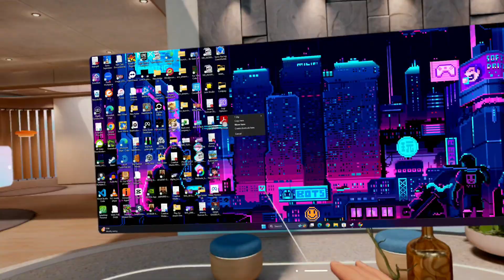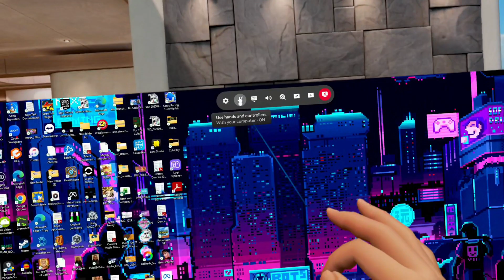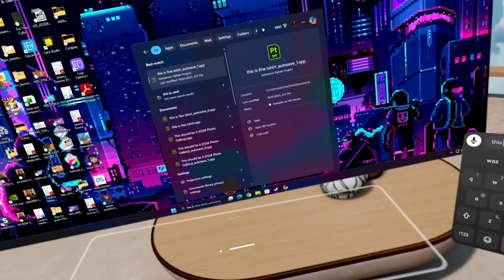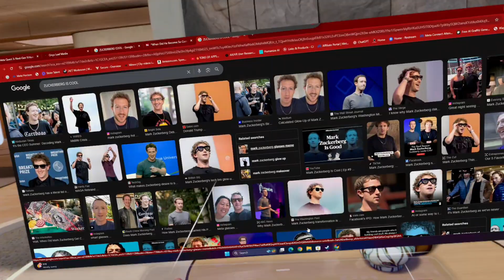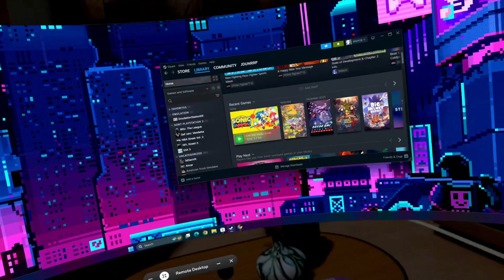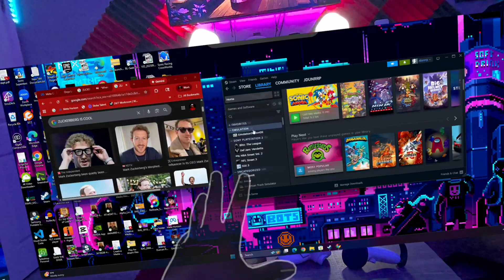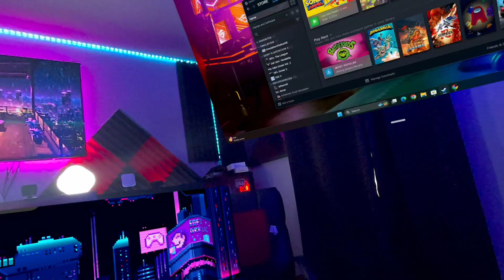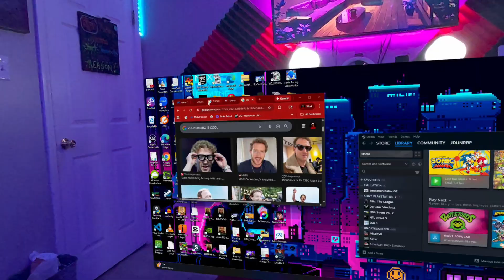Meta Remote Desktop HUGE UPDATE! Control With Your Hands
Meta has officially leveled things up with a HUGE Remote Desktop update, and this one changes everything. You can now control your Windows 11 PC or laptop directly from inside your headset with a mouse & keyboard or  using hand tracking OR controllers 😮‍💻✨

In this video, I break down how Meta Remote Desktop now feels more like true spatial computing than ever before. Whether you’re a creator, professional, or just someone who wants next-level productivity in mixed reality, this update is a game-changer.

🔥 What’s New in This Meta Remote Desktop Update?
🖐️ Full hand tracking control for mouse input
🎮 Controller support as a virtual mouse
🖥️ Ability to add up to 2 virtual displays
🌈 Brand-new ultrawide display mode
⚡ Seamless connection to any Windows 11 PC or laptop
🚀 Faster, smoother, more immersive workflow

This update makes working, editing, browsing, and multitasking in headset feel incredibly natural. From managing emails, editing content, running creative tools, or just replacing your physical monitor setup—Meta Remote Desktop is finally living up to the vision.

If you’re into XR productivity, spatial computing, or turning your headset into a powerful workstation, this is one update you do NOT want to miss.

00:00 Introduction
00:43 Use Keyboard & Mouse Connected To Headset On Your PC
01:10 Use Your Hands/Controllers As A Mouse
02:00 How To Enable All The New Features
02:29 Turn Off Hand/Controller Input
02:50 Turn On/Off Virtual Keyboard Input
03:41 Change Display/Apps Scale
04:20 Change Display Format (Ultrawide, Wide, Compact, & Portrait)
05:41 Add Up To Two Additional Virtual Displays
06:07 Configure Each Monitor To Your Liking
07:37 Very Important (Remote Usage Info)
08:28 Final Thoughts
08:58 Outro

This video is Relevant For Anyone Searching For...
2 update, Quest Pro update, v85, Meta Quest New Update